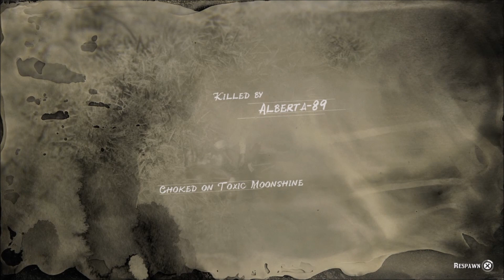patched Geld verdienen in Red Dead [RDR2 glitch] NL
Hi en welkom allemaal bij mijn kanaal!!

Hier zie je voornamelijk livestreams van GTA en fortnite. Natuurlijk als er ook nieuwe leuke spellen zijn zal je die hier zien. Af en toe upload in een los filmpje. De ene keer een wallbreach, de andere keer een fortnite filmpje.

Een bon van jouw keuze ter waarde van €10

Als je kijkt verdien je punten in mijn stream. Je kan je punten bekijken door !points in de chat te typen. Voor iedere 10 punten die je hebt, kan je een lot kopen. Je dient het volgende in te typen als je mee wilt doen !raffle (aantal loten die je wilt kopen, natuurlijk zonder haakjes) Geheel random kiest mijn streamprogramma een winnaar uit. Deze winnaar zal ik dan voorzien van een code die ingewisseld kan worden in de gekozen store. Je krijgt de code binnen een week toegezonden.

* Over de uitslag kan niet worden gediscussieerd. De uitslag zal in een aparte video worden getoond.

1 nieuwe regel: Als je een maand hebt gewonnen, ben je uitgesloten van de giveaway van de maand erna! Behalve in december, dan mag iedereen meedoen.

Laatste winnaars:
24 uur stream: DnF_Mookie & bryanvanmiddendorp
September: Maurits Kuipers
Oktober: Pro Racing NL
November: Roan Horbach
Verjaardagstream crew: Prenkerrino
Mijn verjaardag: Sem Baten
December:  stefgames 4life & Sans

Doneren?
Je mag doneren, maar je bent tot niks verplicht.

Onthoudt wel dat je alleen kan geven als je het geld kan missen. Ben nog geen 18, vraag je ouders dan om toestemming. Geen refunds mogelijk.